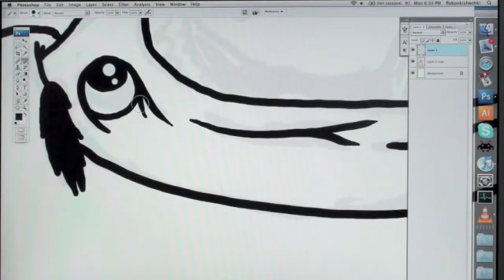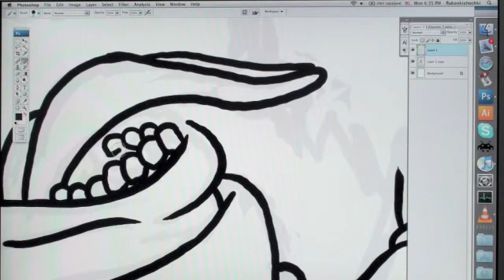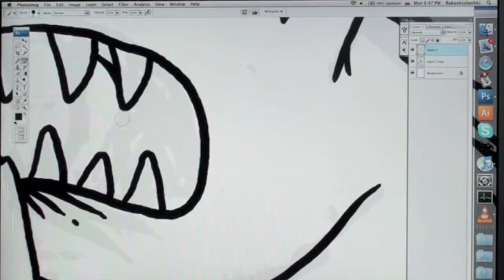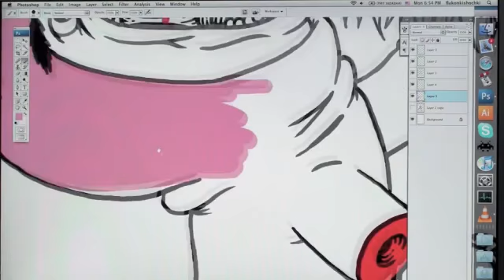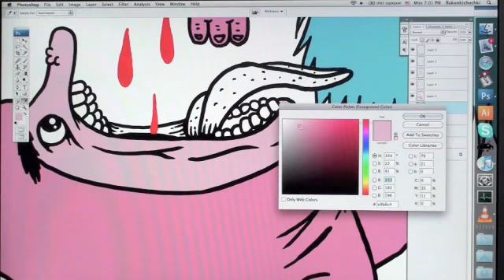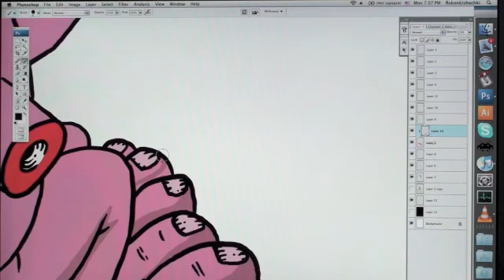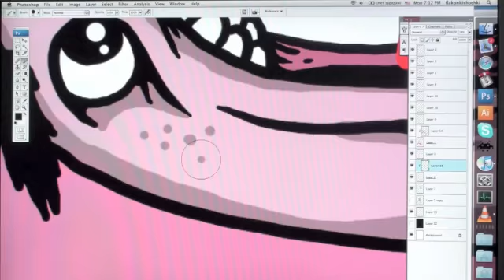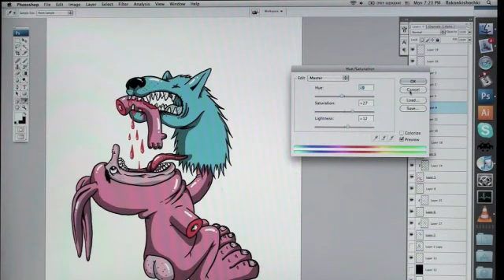Andrey Flakonkishochki (Bang! Bang! studio illustrator), live drawing session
Bang! Bang! studio illustrator Andrew Flakonkishochki describes his creative process and shows how-to drawing technique at British Higher School of Art and Design (Moscow) 12x12 event. Andrew Flakonkishochki works

Иллюстратор студии Bang! Bang! Андрей Флаконкишочки рассказывает о своем творческом процессе и показывает технику создания иллюстраций в рамках проекта 12x12 (Британская высшая школа дизайна, Москва). Работы Андрей Флаконкишочки